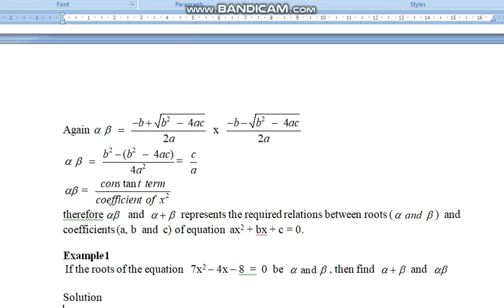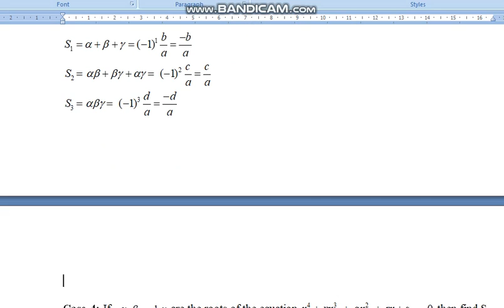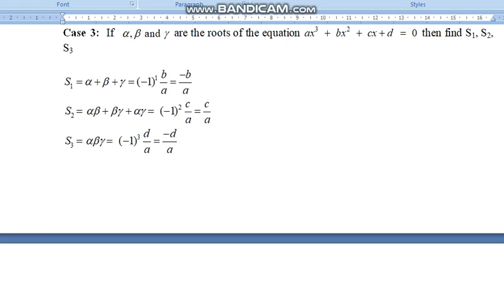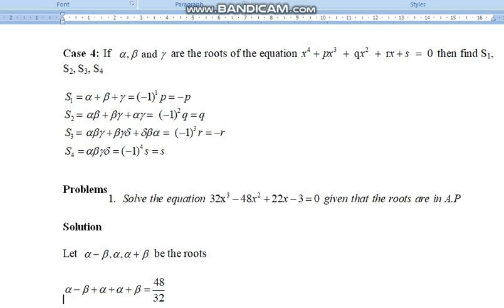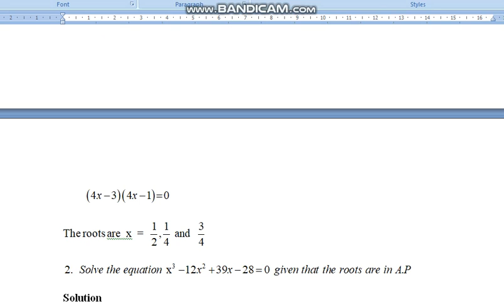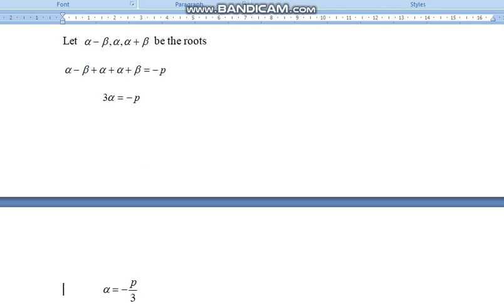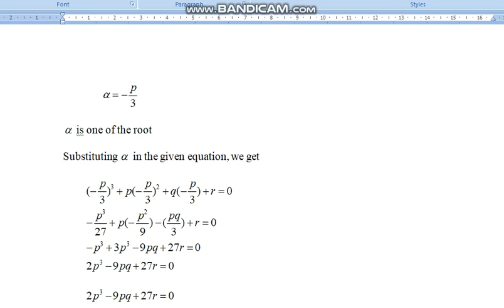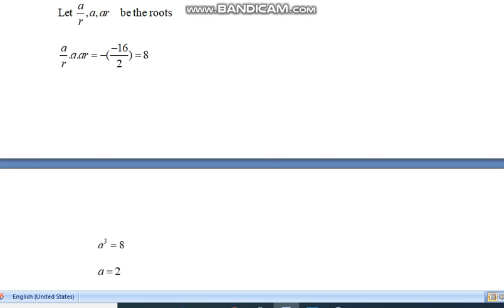MODULE2- LEC4-Dr. T N KAVITHA- RELATION BETWEEN ROOTS AND COEFFICIENTS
THIS LECTURE  INTRODUCED THE RELATION BETWEEN ROOTS AND COEFFICIENTS